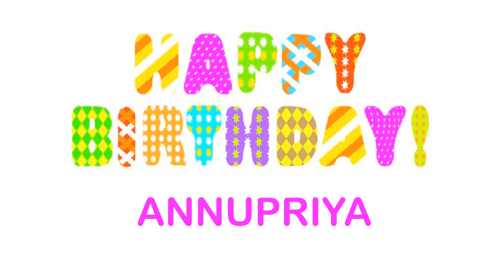Annupriya wishes Mensajes